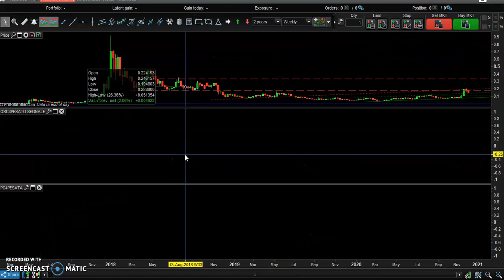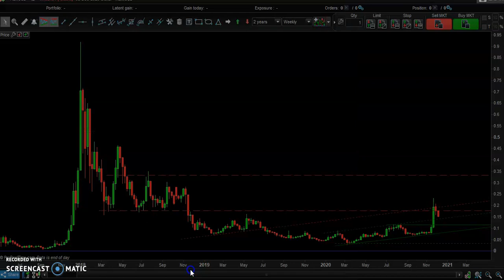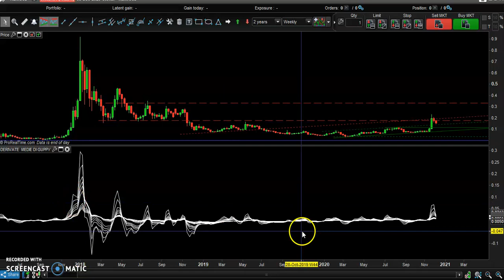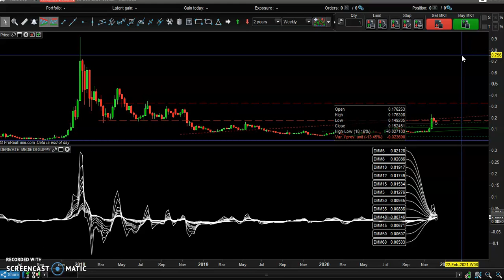Stellar (XLM) and Bitcoin (BTC) technical analysis and price prediction and cycles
- Fb page: Financial Trading Academy @newtradingacademy